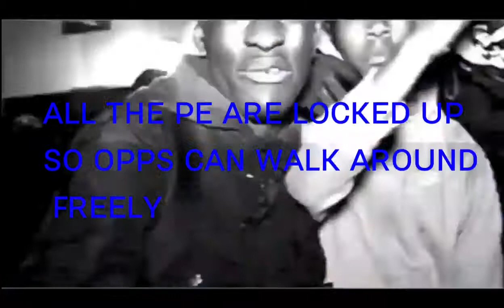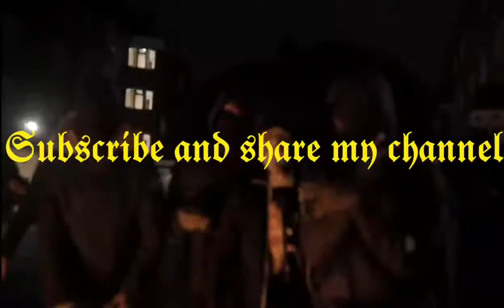Top 6 Underrated London Gangs part 2